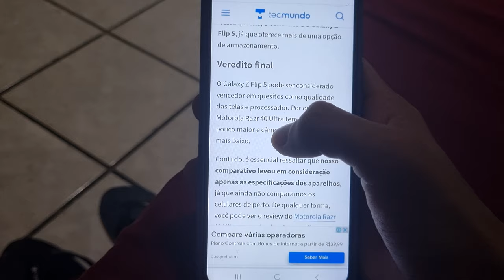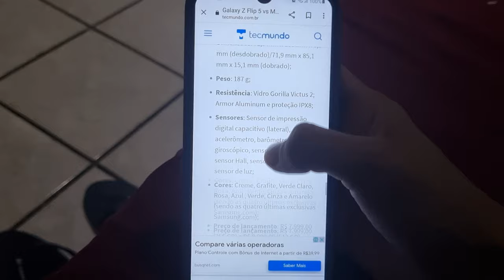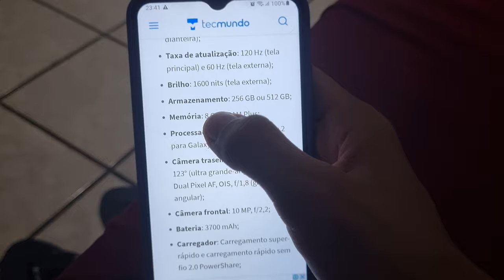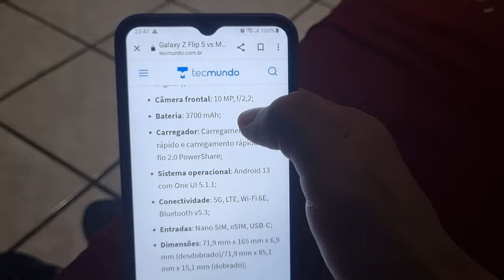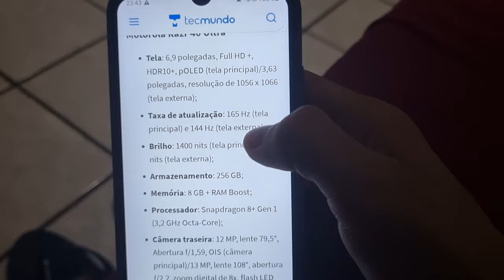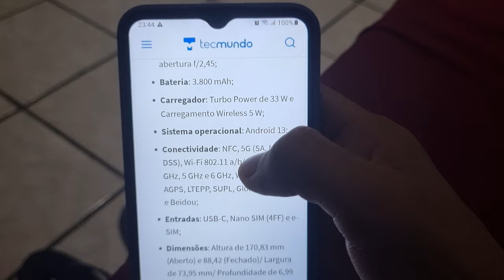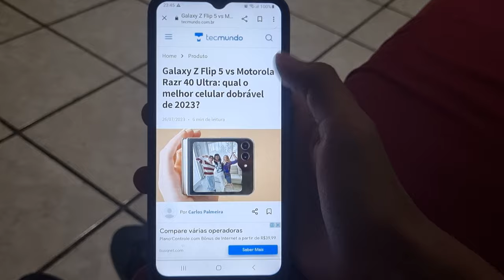Razr 40 Ultra VS Galaxy Z Flip 5 | OPINIÃO SINCERA!! [Comparativo]